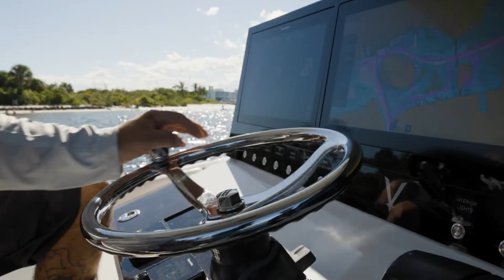Rockford Fosgate x Team Titos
We caught up with the Team Tito's Fishing Team out in West Palm Beach, Florida enjoying their new 2023 Vela 368 Catamaran. Take a quick cruise around and check out this amazing build.